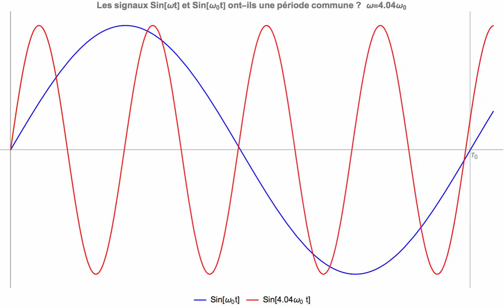Harmonic quest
For which frequencies does a sine wave sin(w*t) have the same period as sin(w0*t) ? This video illustrates the fact that it only happens when w is an integer multiple of w0.